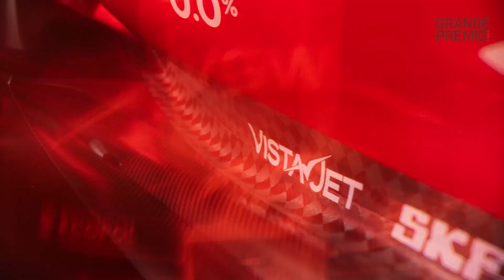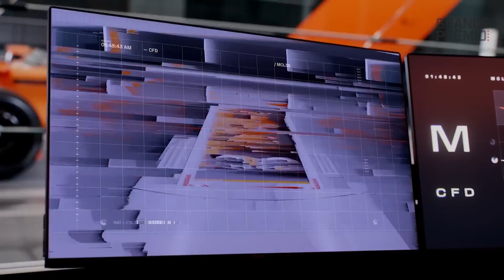PRÉ-TEMPORADA F1 2024: análise final e ordem de forças | GP às 10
A pré-temporada da F1 2024 chegou ao fim nesta sexta-feira (23), no Bahrein. Ao todo foram três dias de muita ação e algumas demonstrações interessantes de força. No entanto, a sensação final é de que a Red Bull sai ainda com um favoritismo claro.

No GP às 10 deste sábado (24), Gabriel Curty monta uma ordem de forças para o início do campeonato, baseada no desempenho das dez equipes na pré-temporada. O jornalista aponta bons sinais vindos de Ferrari e Mercedes, mas alerta para a forma como a Red Bull levou os testes: na manha.

Twitter | Facebook | TikTok | Instagram @grandepremio